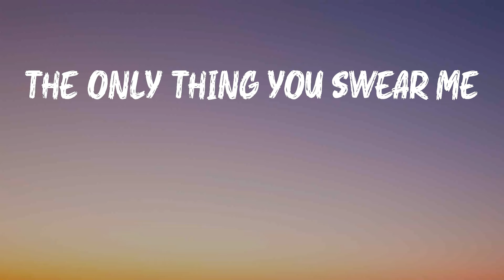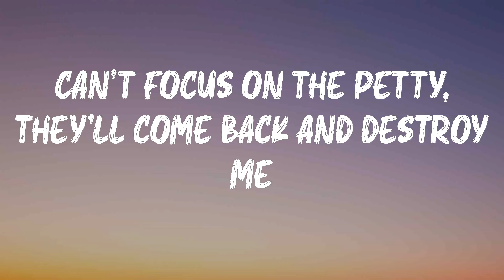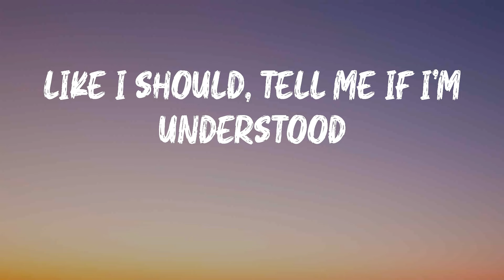Baby Keem - first order of business (Lyrics) | The only thing you swear me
Baby Keem - first order of business (Lyrics)

Hope you enjoy first order of business by Baby Keem

first order of business - Baby Keem lyrics:
Woah, yeah
First order of business, dawg
I gotta thank my mama
Second order of business
Share the blessings, no more trauma
Third order of business
Do good deeds and get good karma
First order of business
Give this money to my shorty
Loyalty and gratitude
The only thing you swear me
Will you be the person that's gon' love me in my forties?
First order of business, dawg, I gotta shake the toxic
All this back and forth is weighing heavy on my conscience
When I met your sister, she said, "This nigga's obnoxious"
Fuck the ones comin' for me
Can't focus on the petty, they'll come back and destroy me
Why she speakin' anyway? She fuckin' her employees
I ain't even asked but the room was way too noisy
Yeah
Loyalty and gratitude
Brush my teeth before I see my queen (tick, tick, tick-a-boom)
Wow, who are you? (Ka-boom)
Bitch, I'm two-phone Baby Keem
I think you're selfish, I like soul food
Pussy taste like soul food, that's why you've been my go-to
And that's my whole thing (that's my ting)
I do ho things (that's my ting)
She go both ways (that's my ting), you had a ho-phase
Pussy good, so I come through on my worst days
Like I should, tell me if I'm understood
Yeah